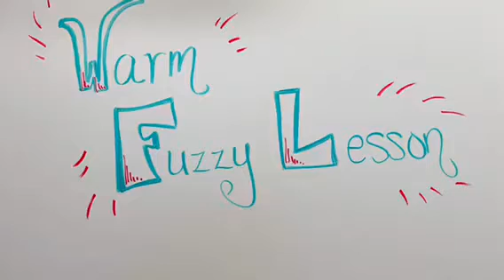How to make a Warm Fuzzy Necklace